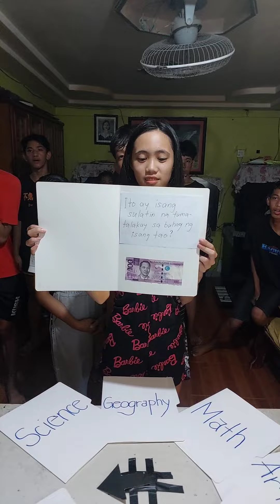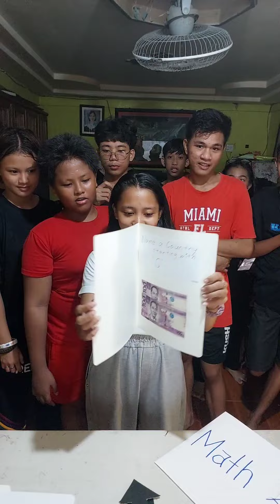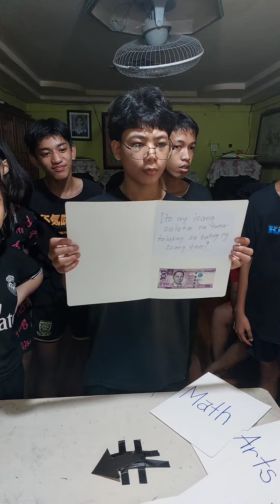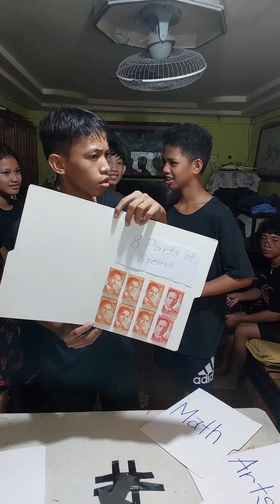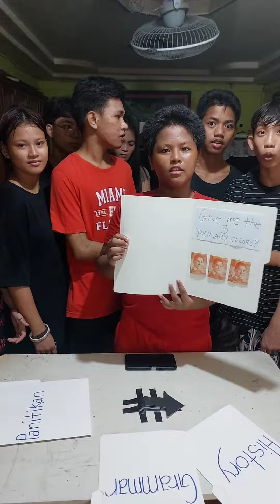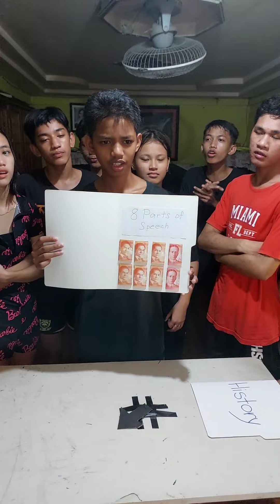Educational Challenge / Team Kagutz